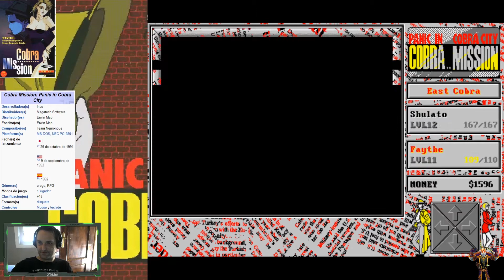+18. Cobra Mission. Panic in cobra city #08. Nos vamos a South Cobra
Clasicazo de los juegos eroge.

La aventura se desarrolla en una pequeña isla ficticia de Cobra, que se encuentra cerca de la costa de Florida.
El protagonista se llama JR, aunque el jugador puede cambiarle el nombre si quiere.
Al principio del juego, JR espía a unas chicas que toman el sol en una playa nudista, y rápidamente le atacan algunos matones. JR les vence fácilmente con su pistola, tras lo cual se encuentra con su amiga y amor de secundaria Faythe Watson, quien le comenta que es ilegal llevar armas de fuego en la isla.
Faythe le cuenta que están desapareciendo muchas chicas en la isla y que se cree que el cabecilla de la mafia de la isla, Kaiser, es el responsable. JR decide encargarse de resolver el caso.
Pasando por varios puzzles y muchas situaciones "picantes", JR ira desvelando el malvado plan de dominación que se esta gestando en Cobra.
¿Podra un detective depravado como él pararle los pies al mal?